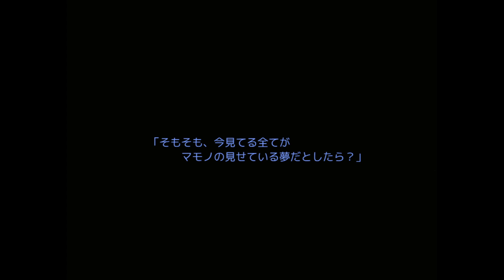#18【マジカルデスペア 二章】イズアラを放置した結果、想定外の人から不意打ちをされました。【デスゲーム】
MAGICAL DEATHPAIR